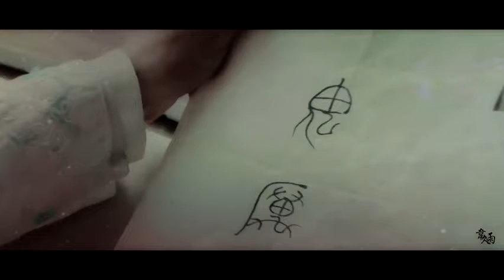【诛仙青云志】【凡瑶】 李易峰 赵丽颖 张小凡 碧瑶 （白芍花开）